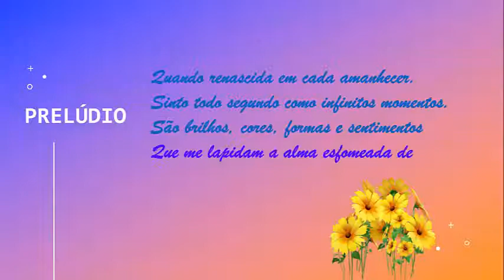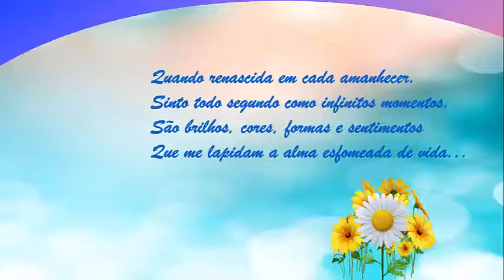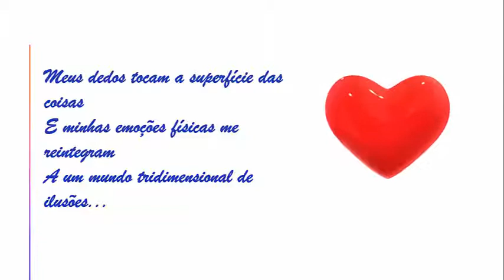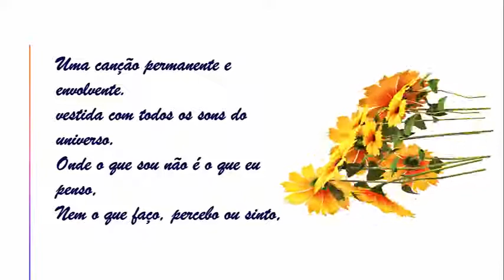Além das ilusões do mundo/Beyond the illusions of the world.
Música, poesia e reflexão de Ianê Lameira: Prelúdio.
O que somos além daquilo que conseguimos ver e compreender neste mundo tridimensional de ilusões? Uma canção infinita? Uma alma que viaja por variadas experiências em estados físicos variados? Como se navegássemos nas existência vestindo as roupas necessárias para sobreviver e acumular vivências, conhecimentos...E entendimento.
Vamos juntos nesta reflexão. Um grande abraço a todos. Bem vindos.